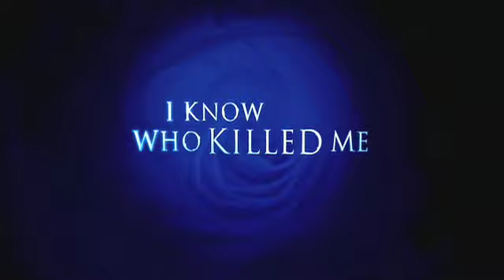Трейлер фильма "Я знаю, кто убил меня" (2007)